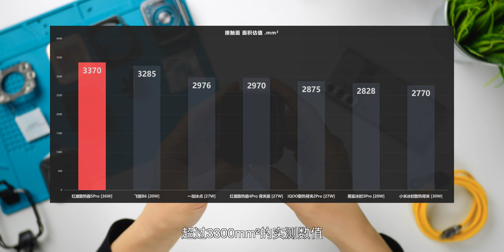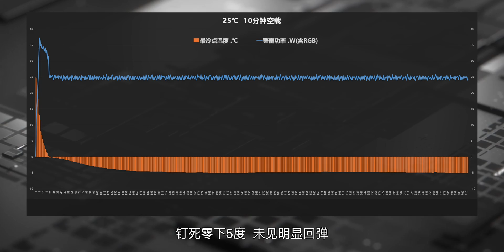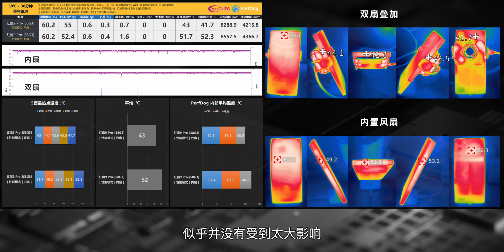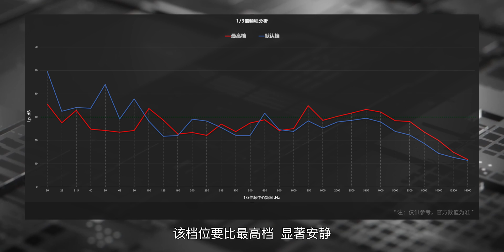【红魔散热器5Pro 评测】液冷新题就，急冻更持久？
红魔散热器5Pro 评测